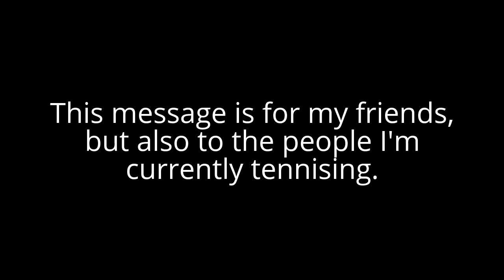[Reupload] Important message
Reupload Description:

Reason I'm going for a bit? Summer camp and vacation.